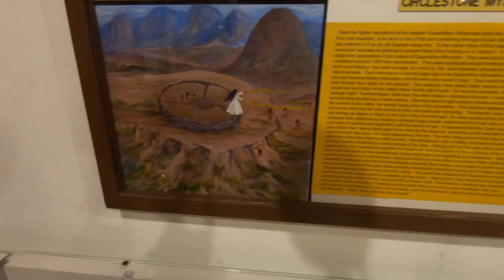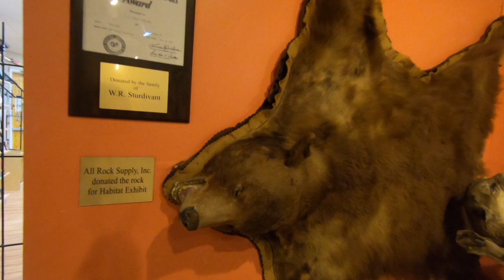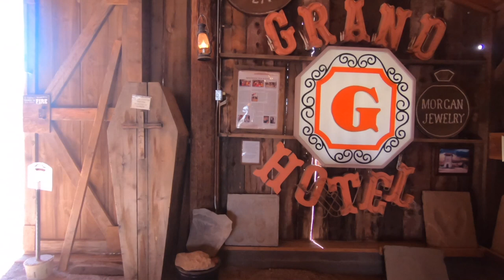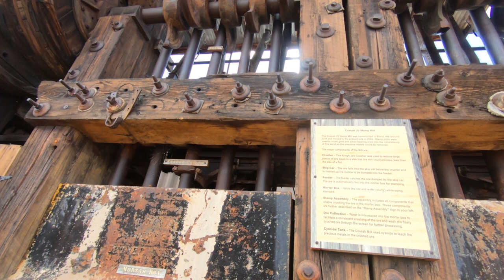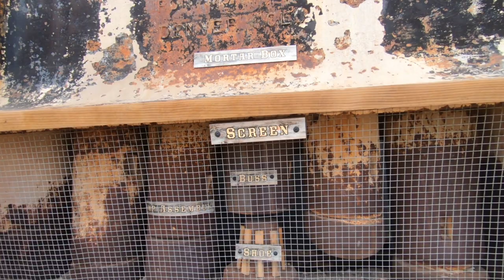EXPLORE "LOST DUTCHMAN GOLD AND GOLD MINE in the Superstition Mountains WHERE TO BEGIN !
If your going to hunt lost dutchman gold or lost dutchman gold you first need to get to the Superstition Mountains next head here . In this story (actually two interconnected stories), members of the Apache tribe are said to have a very rich gold mine located in the Superstition Mountains. Famed Apache Geronimo is sometimes mentioned in relation to this story. In most variants of the story, the family of a man called Miguel Peralta discovered the mine and began mining the gold there, only to be attacked or massacred by Apaches in about 1850 in the supposed Peralta massacre. Years later, a man called Dr. Thorne treats an ailing or wounded Apache (often alleged to be a chieftain) and is rewarded with a trip to a rich gold mine. He is blindfolded and taken there by a circuitous route, and is allowed to take as much gold ore as he can carry before again being escorted blindfolded from the site by the Apaches. Thorne is said to be either unwilling or unable to relocate the mine.

The truth about the Peralta Mine[edit]
Most likely because Pedro de Peralta had been the Spanish Governor of New Mexico (in the 1600s) his family name of “Peralta” was the inspiration for a number of legends in the American Southwest. James Reavis tried to assert that the Peralta family had a Spanish land grant and a barony granted by the King of Spain, which included a huge swath of Arizona and New Mexico, including the Superstition Mountains. The Peralta Massacre is a legend that Apaches supposedly ambushed a mining expedition the Peralta family sent into the mountains. Some carved stones in the area are referred to as “Peralta Stones” and Spanish text and crude maps on them are considered by some to be clues to the location of a Peralta family gold mine in the Superstition Mountains, although others believe the stones to be modern fakes. A lack of historical records leaves uncertainty as to whether a Peralta family ever had possession of land, or mines, in or near the Superstition Mountains.

Blair insisted that the Peralta portion of the story is unreliable, writing: "The operation of a gold mine in the Superstitions by a Peralta family is a contrivance of 20th century writers".[6] A man named Miguel Peralta and his family did operate a successful mine in the 1860s – but near Valencia, California, not in Arizona.[7] The mine was quite profitable, earning about $35,000 in less than one year; Blair described this as "an unusually good return" for such a small gold mine to earn in such a relatively brief period.[8] As of 1975, ruins of the Peralta mine were standing.[8]

However, the Peralta Mine eventually became unprofitable and after the money was gone Miguel Peralta turned to fraud. Dr. George M. Willing Jr. paid Peralta $20,000 for the mining rights for an enormous swath of land – about 3,000,000 acres (12,000 km2) in southern Arizona and New Mexico – based on a deed originally granted by the Spanish Empire in the 18th century.[9] Trouble came after Willing learned that the deed was entirely bogus. Despite his efforts, Willing was never able to recover the money he gave to Peralta. This land grant was the basis of the James Reavis Arizona land swindle (Reavis became Willing's partner and continued to try to prove the authenticity of the land grant for years after Willing's death).

Blair argued that this Peralta story (well known to Arizona residents) was eventually incorporated in the Lost Dutchman's story, in a severely distorted version, following the renewed interest in the Lost Dutchman's mine in the 1930s.

EDGE PSYCHOTIC/ MYTHS LEGENDS AND LIES is a unsolved network searching for age old questions of the life we live. Along this journey to discover the truth, we encounter and discover a little bit more about who we are. Regardless of the legend (bigfoot , lost dutchman area 51 etc) we search out the clues that will lead us to the answers of the universe . We are treasure hunters and the only thing that changes in our journey is the treasure itself . Knowledge also can be five times more valuable than gold . We risk "condtions" to find the clues that will make unsloved riddles "SOLVED" and we never stop searching for the keys that unlock these mysterys . We travel the world to find the truth . And sometimes the truth is bigger than the myth . Sometimes we run into paranormal and sometimes the real story is horrifying. We search out secret societys , cults rituals and super natural . We track serial killers , goverment conspiracys mythical creatures on land and sea . We search , WE FIND .